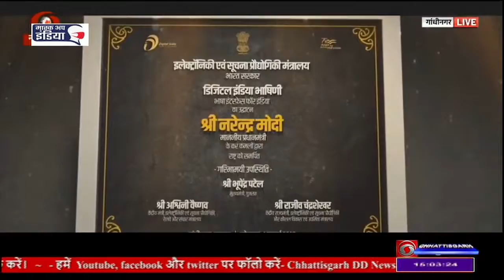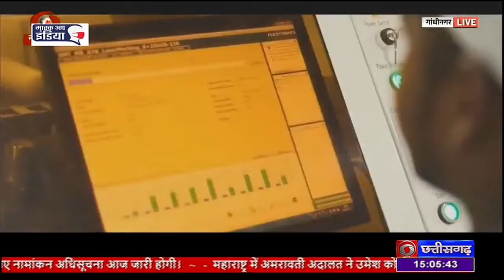PM DIGITAL INDIA